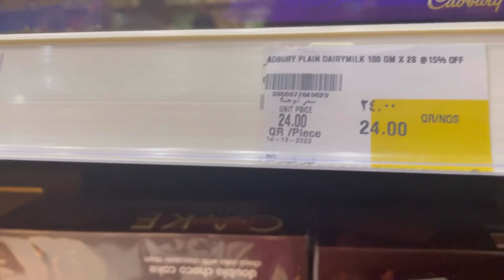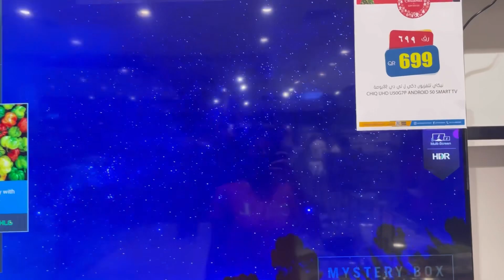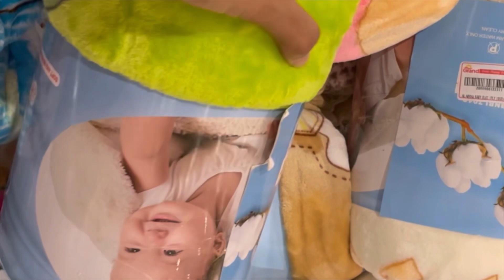Vlog #04 | Latenight shopping in Qatar ✨|| Tamil vlog | Grand hyper market Qatar